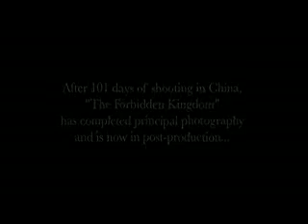The Forbidden Kingdom Official Trailer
This is a trailer for the movie: The Forbidden Kingdom.

P.S. I watched it. It's awesome!!